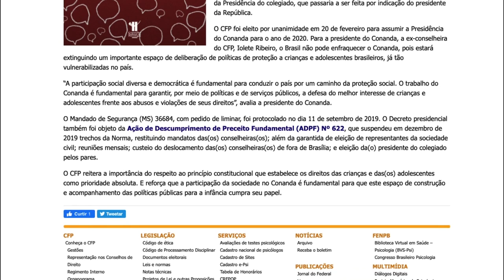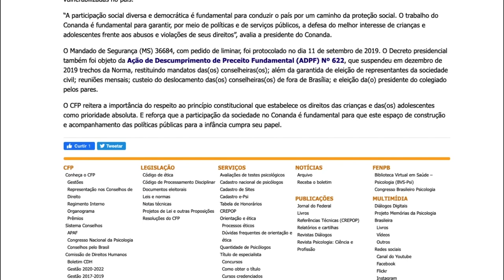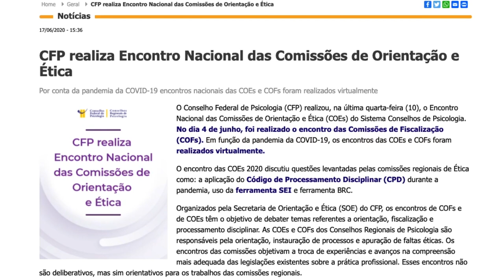Boletim da Psicologia #10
Comece o seu dia bem informada(o) conferindo as principais notícias da Psicologia brasileira ocorridas nos últimos dias.

▶️ Aperte o play e assista ao 📺 vídeo!